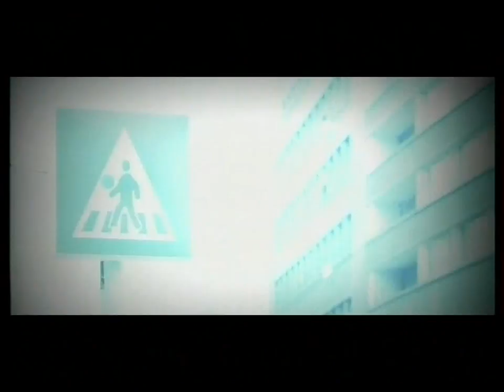Akcent - Jokero [HD]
Akcent - Jokero [HD] High quality